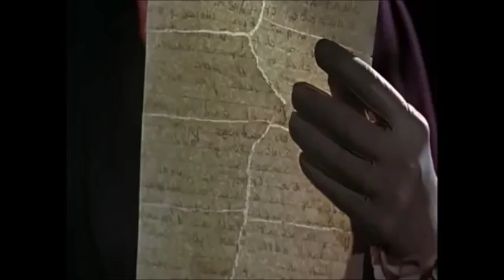mary poppins voice over zebra